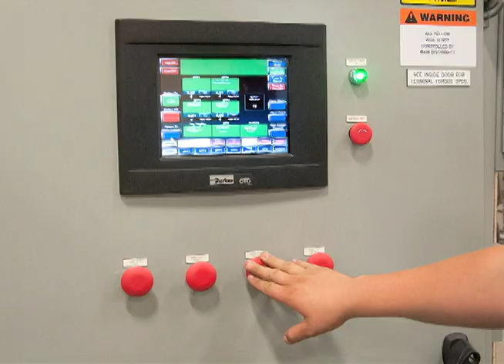Valve Bag Placer (Robotic)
Automatic robotic bag filling station with four in-line pneumatic packers.